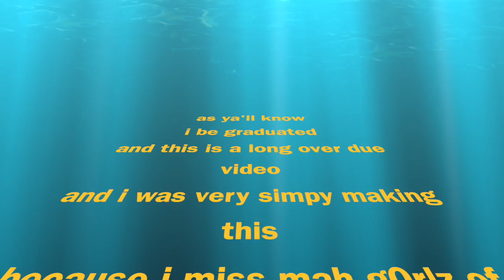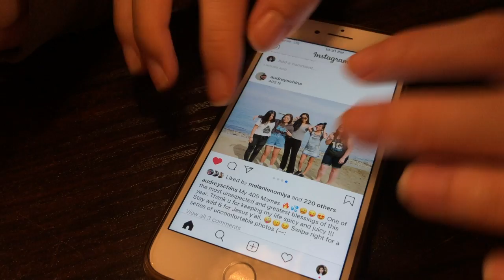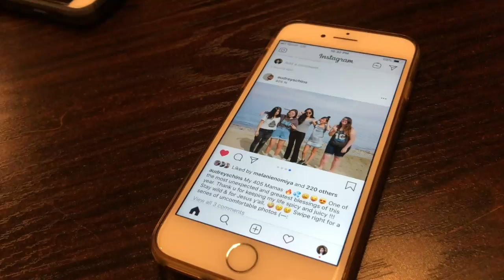apt 405 last hangout :(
MAMS of 403 landfair apt 405 hangs out for the last time!!! :(((